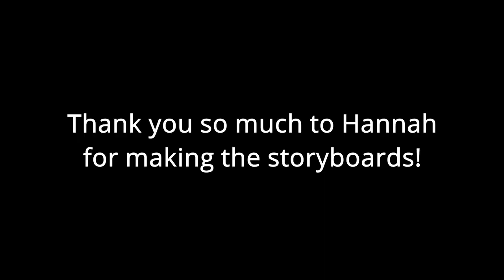treesong update and message of gratitude